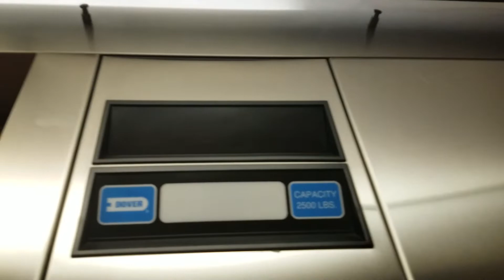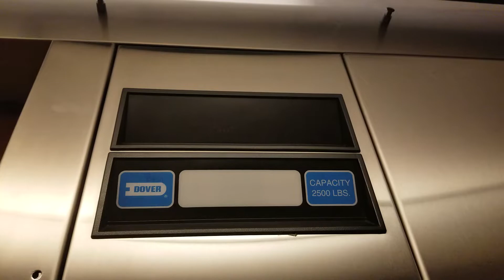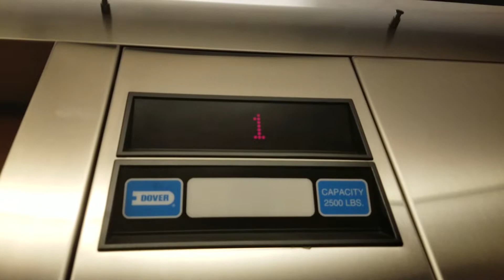Older Take: 1998 Dover Impulse Hydraulic Elevator | Barnes & Noble | Pacific Place | Seattle WA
As of 2020, the store closed down. Older Take.

Installed 1998